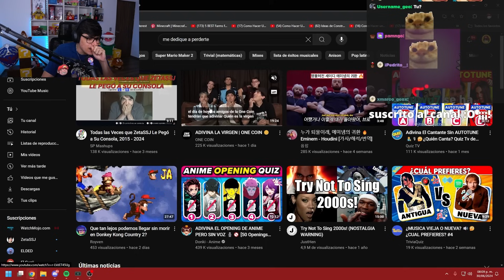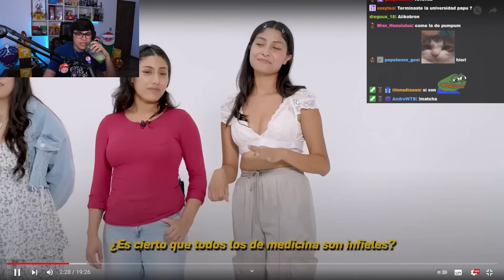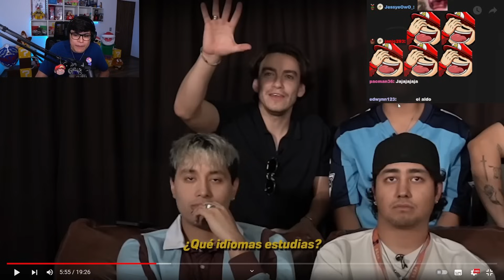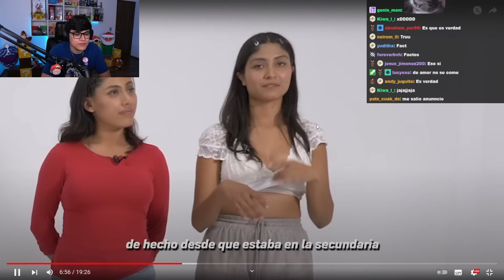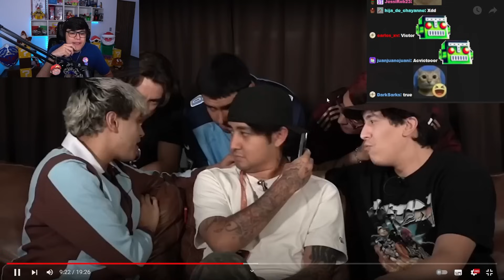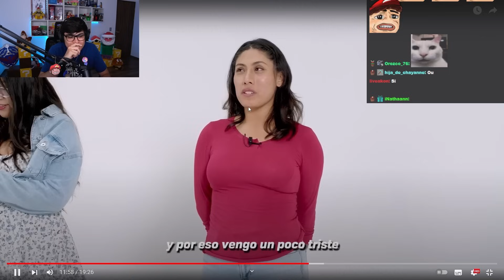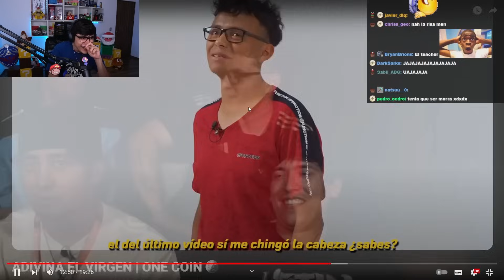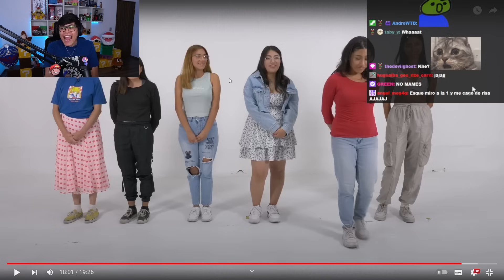ALDO_GEO ADIVINA A LA VIRGEN DE LA ONE COIN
@aldo_geo  ADIVINA A LA VIRGEN DE LA @OneCoinOficial